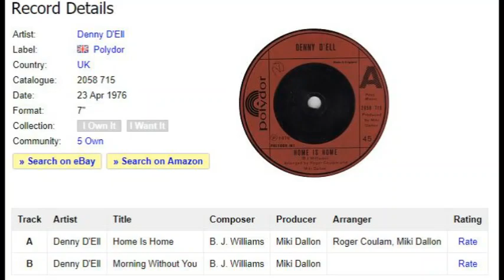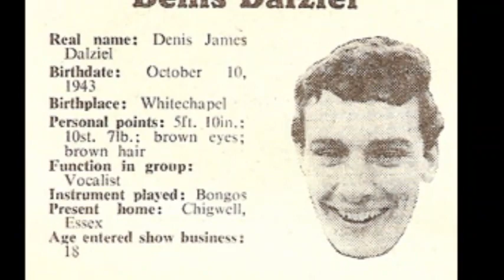Denny D'ell - Home Is Home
I Posted The B-Side To This About 6 Months Ago..Here Is The .And This Is The A-Side
The Sixties group the Honeycombs, with their lead singer Dennis D'Ell, is best known for "Have I the Right?", which went to No 1 in 1964. It was recorded by the maverick producer Joe Meek and was the first hit song to be written by the team of Ken Howard and Alan Blaikley...D'Ell was born Dennis Dalziel, the son of a lorry driver, in Stepney, east London, in 1943 and trained as a signalman for British Railways. After winning a talent contest, he joined a local band, the Sheritons, which featured Martin Murray and Alan Ward on guitars, John Lantree on bass, and his sister Anne Lantree on drums. As Anne's nickname was "Honey" and she and Murray were hairdressers (that is, combers), they became the Honeycombs.